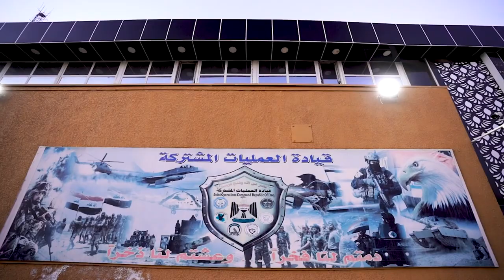القائد العام للقوات المسلحة يترأس اجتماعاً أمنياً في مقرّ قيادة العمليات المشتركة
القائد العام للقوات المسلحة السيد محمد شياع السوداني يترأس اجتماعاً أمنياً في مقرّ قيادة العمليات المشتركة